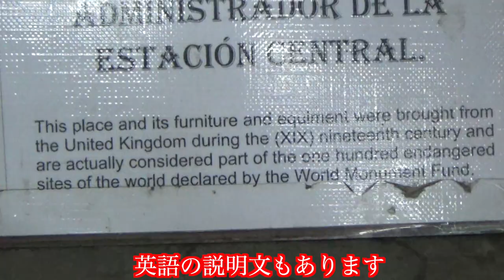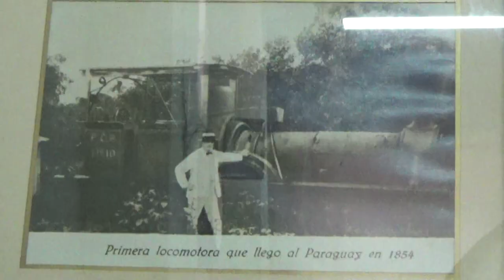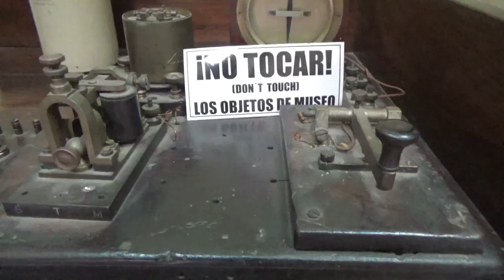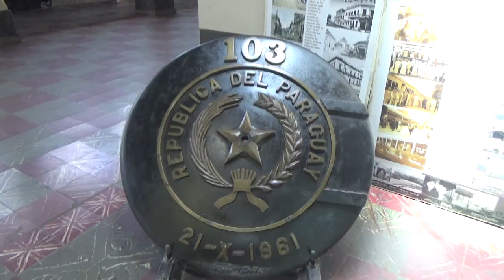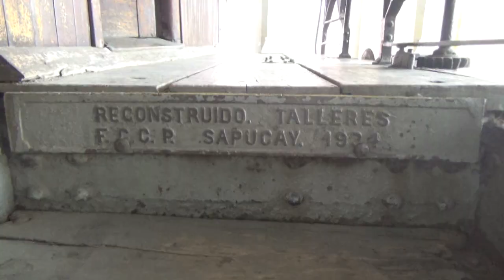【Estación Central del Ferrocarril】158 años de historia, Museo del Ferrocarril Asunción - Paraguay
Visitamos el Museo del Ferrocarril ubicado en Asunción. La estación fue inaugurada en el año 1861. Dentro del museo se puede observar todo tipo de objetos de la época que forman parte de la historia del sistema ferroviario del Paraguay, incluso uno de los vagones está habilitado para que los visitantes puedan acceder a el y hacer de esta experiencia mucho mas especial.

パラグアイの首都アスンシオン市にある古い駅に行ってきました。1861年に開業し、南米初の鉄道となった。今は博物館になっています。蒸気機関車が当時のままに残されている。食堂車の中も撮影しました。博物館の中には、当時使用されていた数々の品が展示してありました。

パラグアイについての質問や、次に作って欲しいビデオのリクエストがありましたら、お気軽にコメントして下さい。